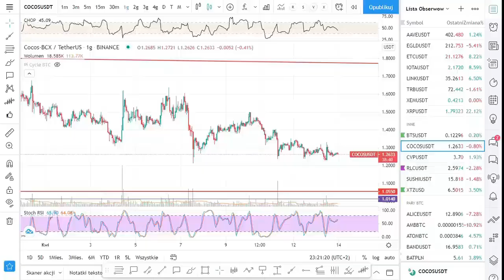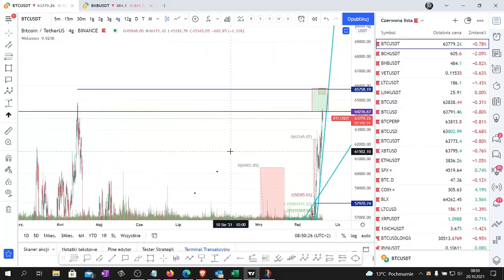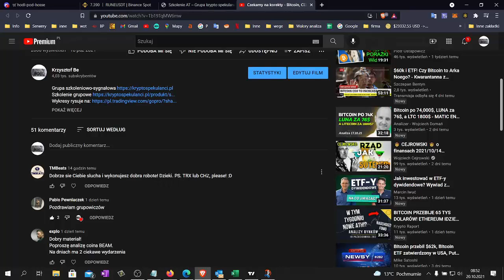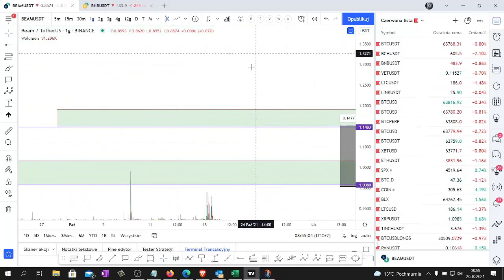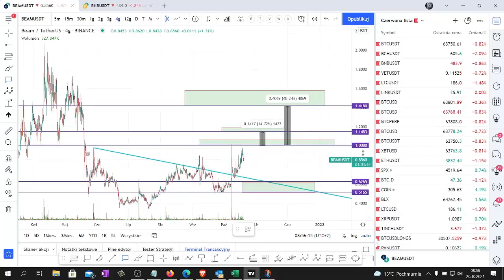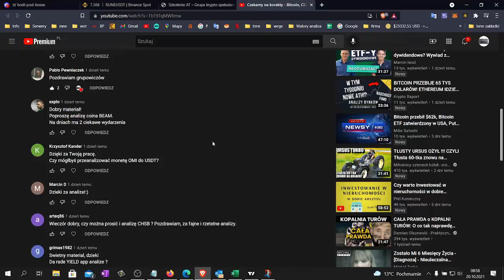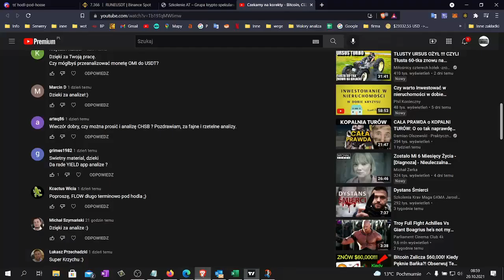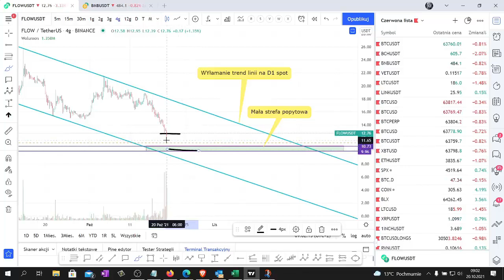Decydujący moment na Bitcoinie, BEAM, TRX, FLOW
Analiza techniczna kryptowaluty Bitcoin, BEAM, TRX, FLOW